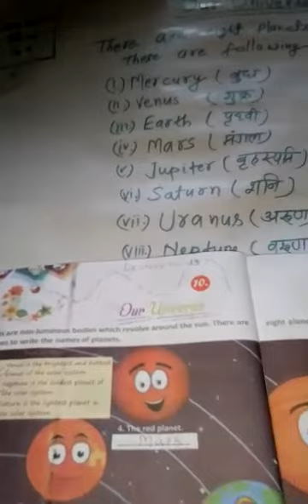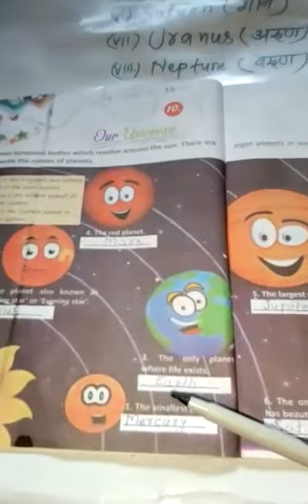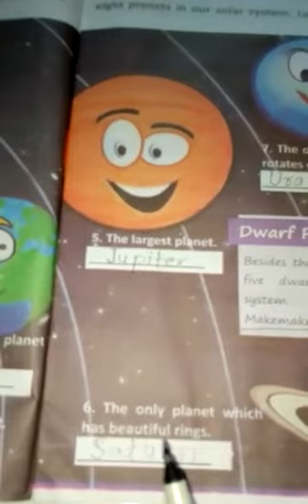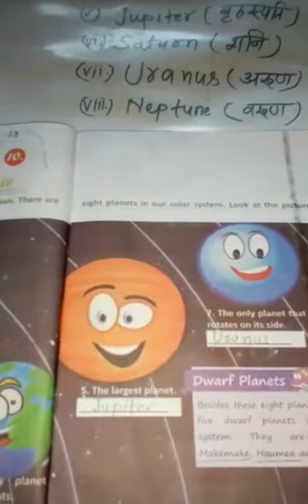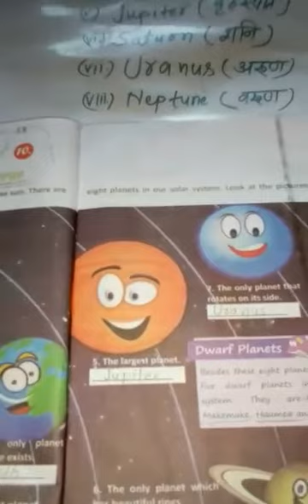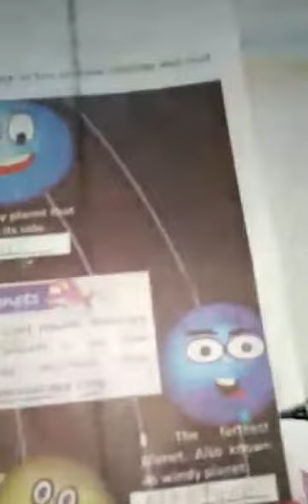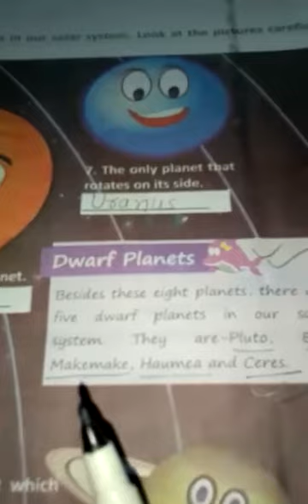Lecture_14_Class 3 ( General Knowledge Chap-10 )